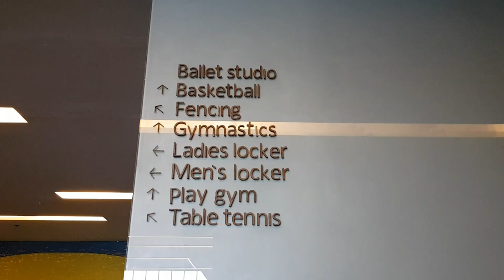VICTORIA SPORTS TOUR | VLOGGER BESHIES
Hi Beshies! I just had an amazing experience on the world's biggest indoor sports center! C'mon, 5 floors with advance equipments?! The coaches and sports staff are so accommodating! You too would be amaze!